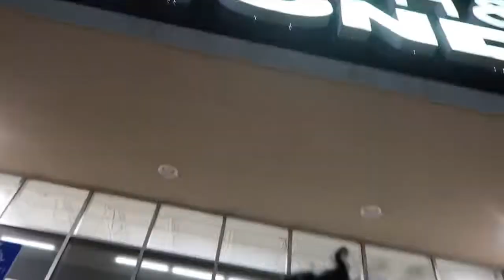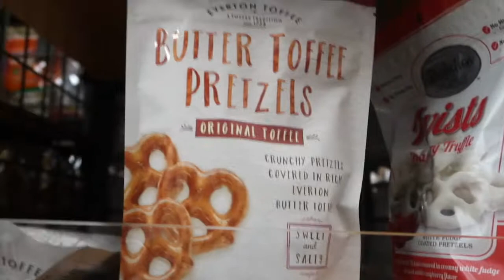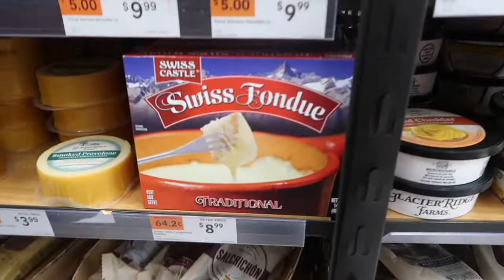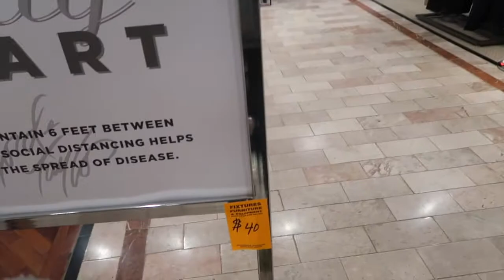VLOGMAS 2020 DAY 2😱🤪~SHOP WITH ME🛍 ~MALL RUN PT.2 ~ BED BATH & BEYOND~ WORLD MARKET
Comment video ideas I'm open to anything!!

•Philip E Morris - The Christmas Vibe